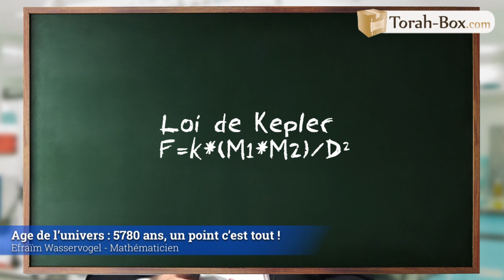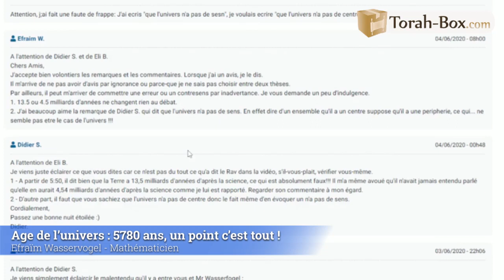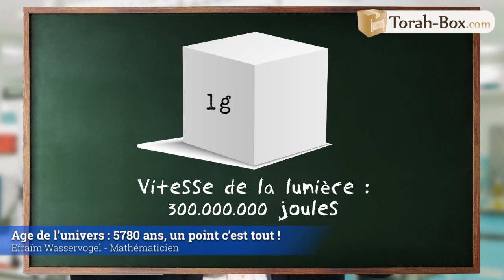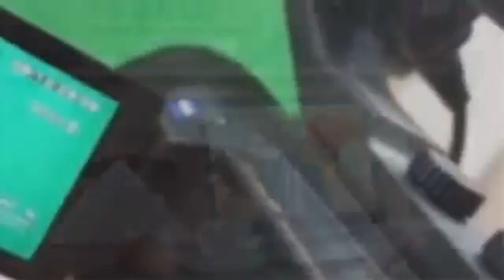La science, un don divin : Age de l’univers : 5780 ans, un point c’est tout !